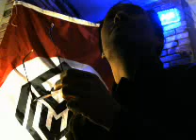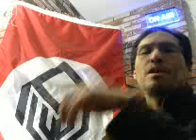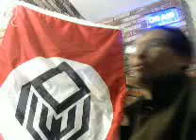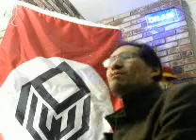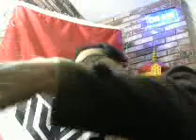How to deal with grief due to a dead pet. Cat, dog, shelter, SPCA